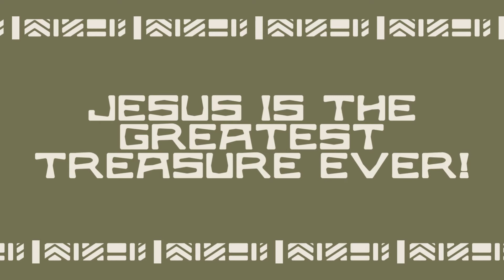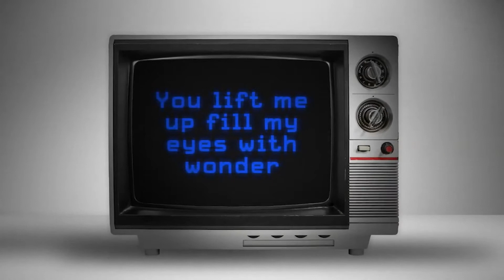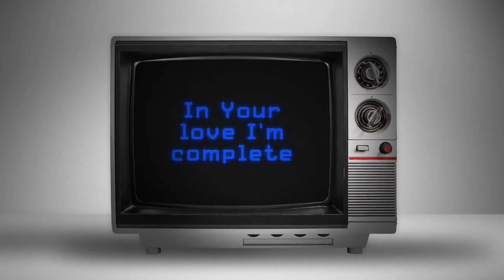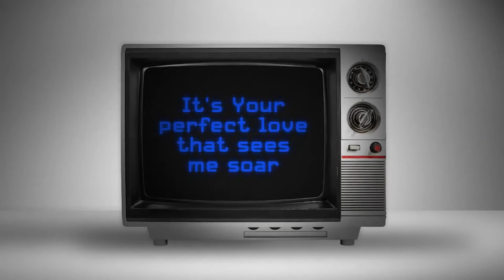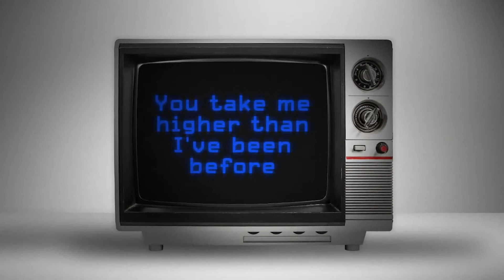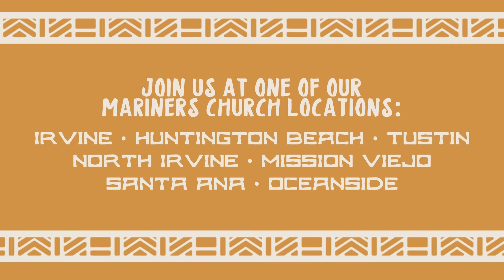Mariners Kids Online | The Hidden Treasure